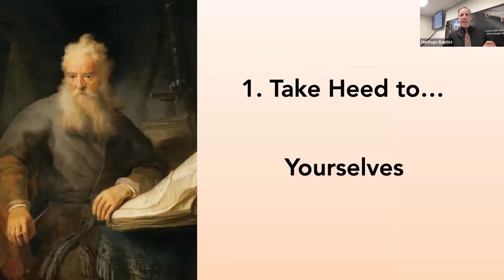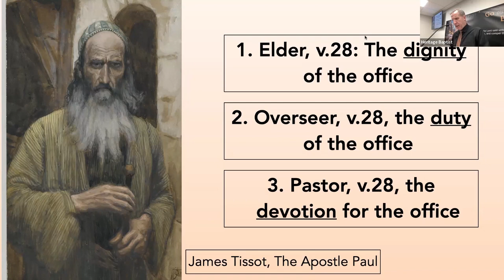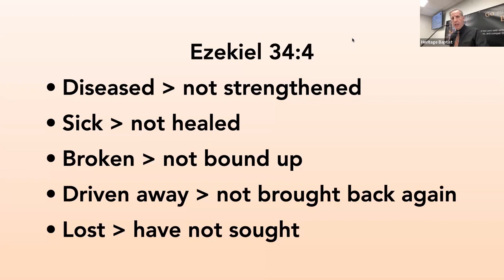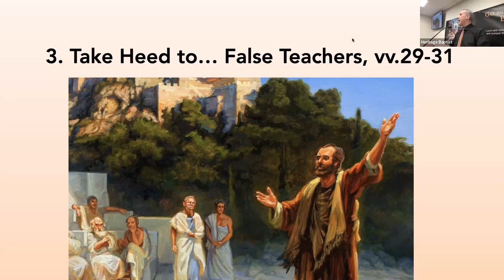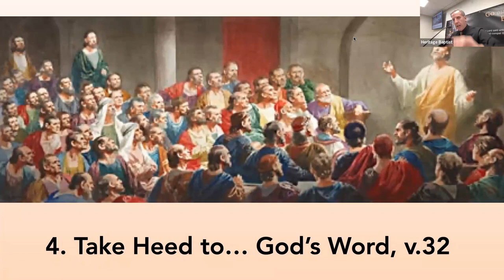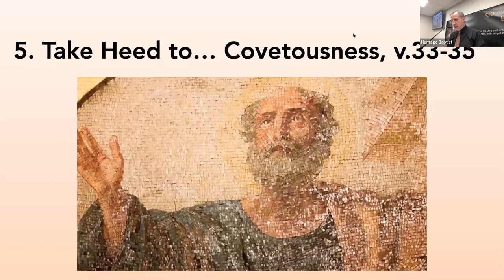Paul's Challenge: Take Heed! Acts 20:25-38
Paul's address to pastors of the church in Ephesus focuses upon the strong challenge to "take heed." This message looks at five areas which we must all take heed.